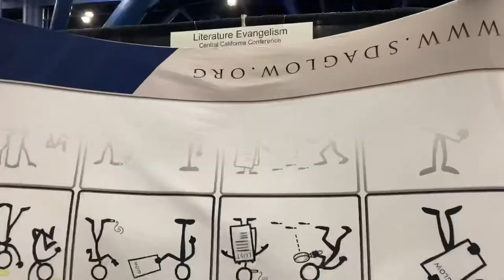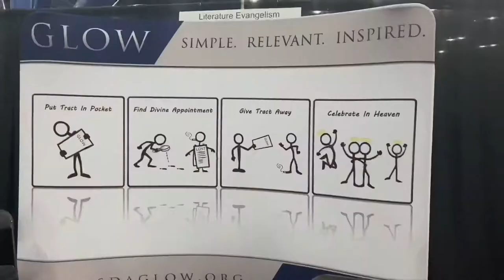GYC Vlog 2021 (day two)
We went to GYC in Houston, Texas!
Day Two: December 29